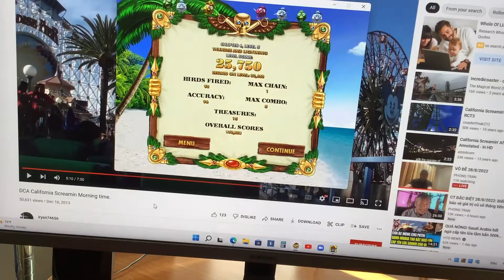Bird Pirates Chapter 6 Level 5 Thunder And Lightning